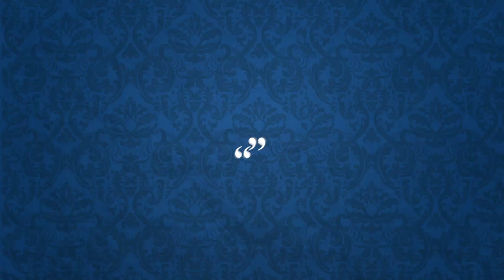قالوا عن أبو تريكة: